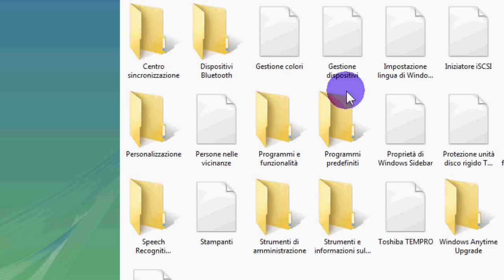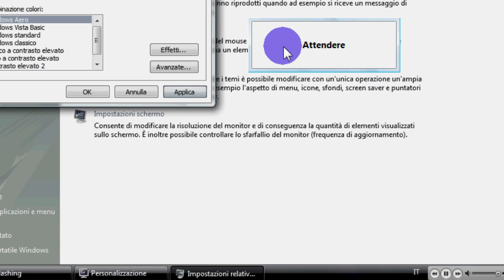Sony Vegas // Come cambiare colore (Windows Vista / 7) {Richiesto da MissPatitofeoMania}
GUARDATE IN 720p HD // WATCH IN 720p HD

Ok, this is a tutorial video which shows how to change the color of your Sony Vegas, easy to do, it's for Windows Vista and I think it's so also for Windows 7

Questo è un video tutorial su come cambiare il colore di Sony Vegas che in effetti quel grigio mette ansia xD
Comunque io ho registrato il tutorial da un pc Windows Vista ma credo che il procedimento sia lo stesso anche per un Windows 7 ;)

Per chi ha il Pannello Di Controllo che non è a visualizzazione classica come a me basta che cliccate su "Aspetto e personalizzazione" e poi cliccate su "Personalizzazione" e da qui seguite il tutorial

SONG: I Promise You - Selena Gomez & The Scene (+ Pitch / Shift)
TUTORIAL BY: Imma